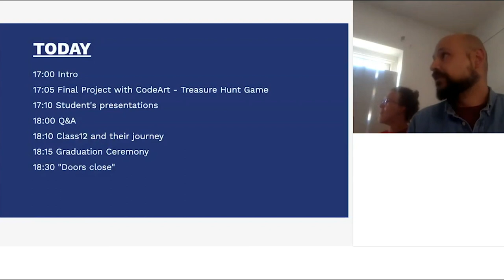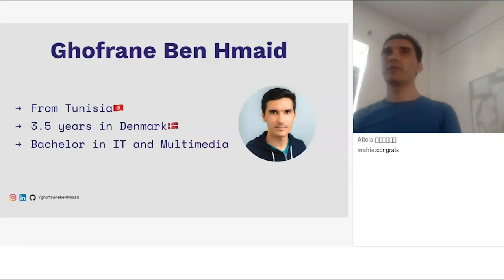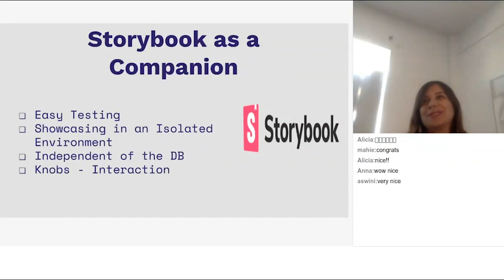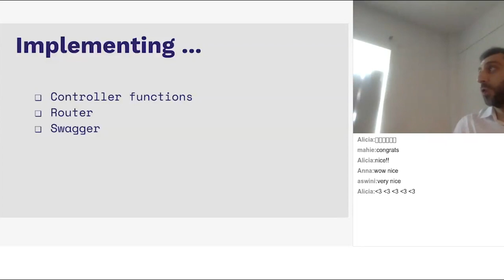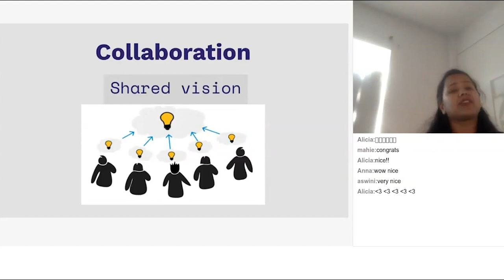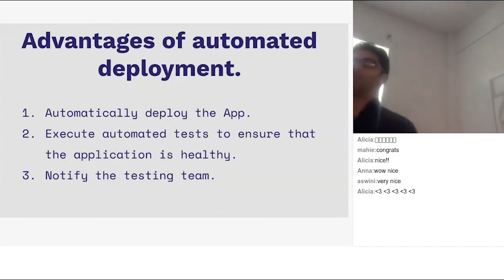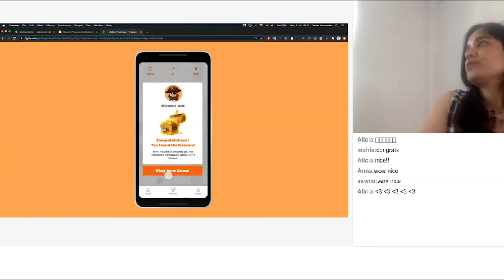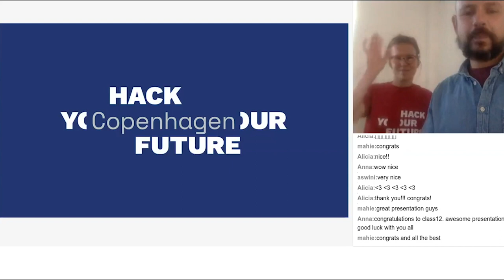Class 12 - Graduation & Demo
HackYourFuture Copenhagen - Class12 presenting the results of their graduation project and mini internship!